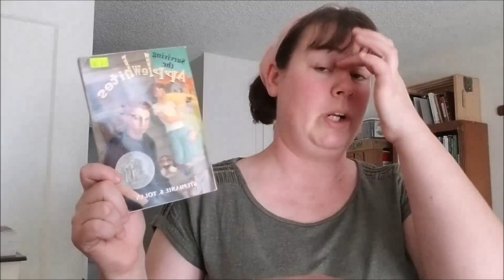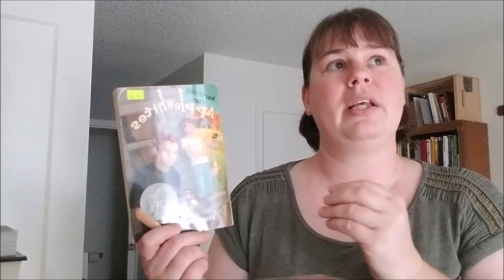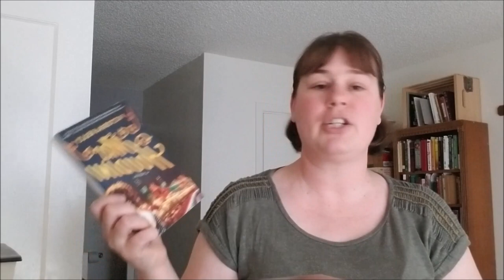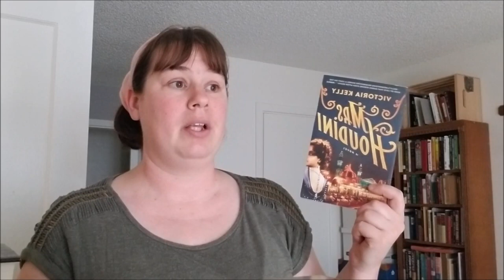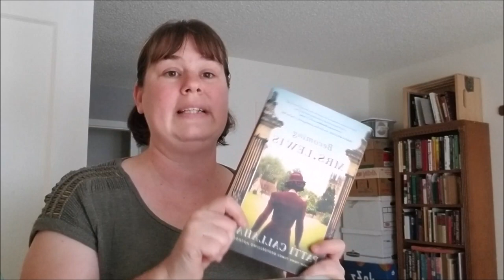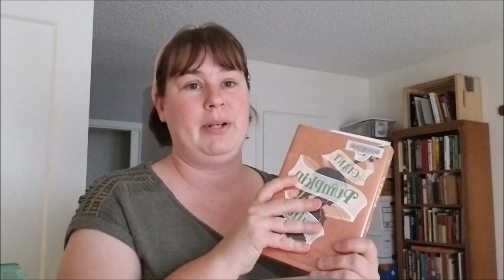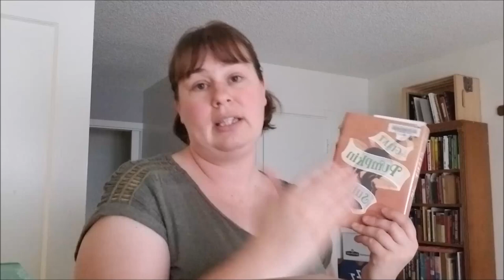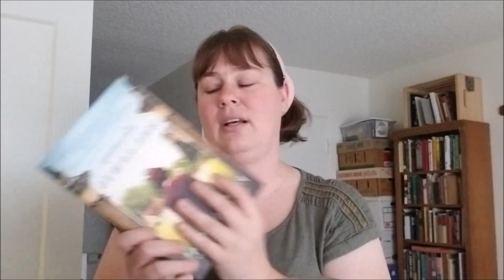What Should You Read Next? Book Reviews and Recommendations!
Reviews for the books I have read since my last video!

Books mentioned (affil links, not at an extra cost to you)
Surviving the Applewhites
Mrs. Houdini
Becoming Mrs. Lewis
Thimble Summer
Giant Pumpkin Suite